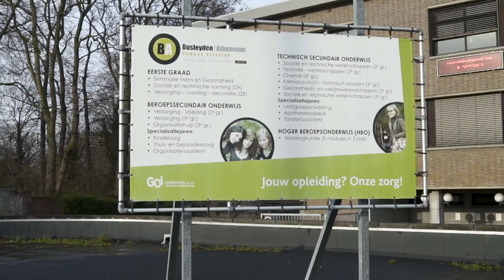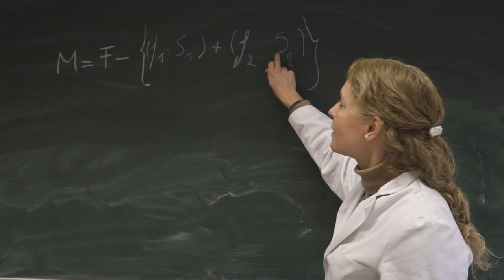Campus Botaniek 2021